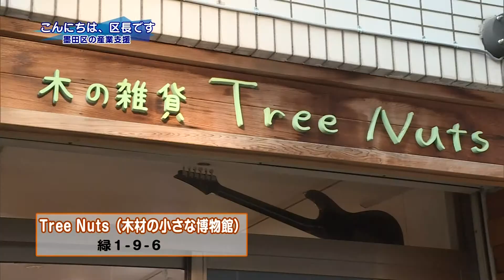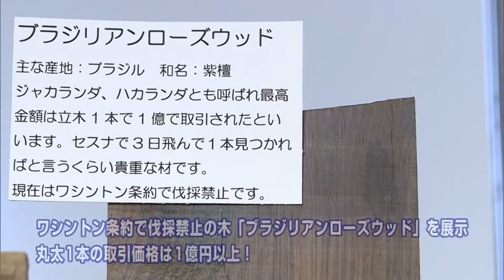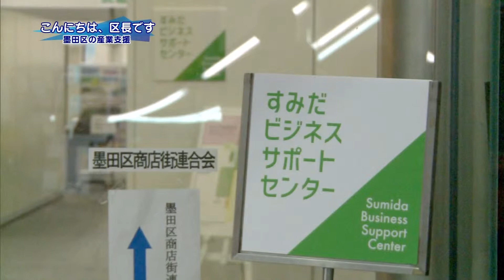＃22【こんにちは、区長です】墨田区の産業支援